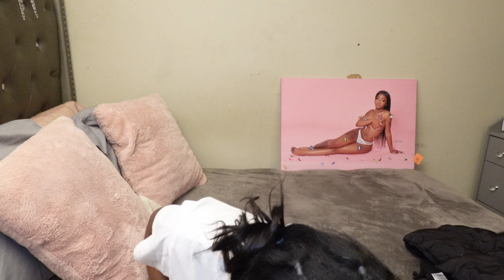VLOGMAS: HAUL PT 2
Hey Loves 💕

Send your name or nickname & gift card choice or amazon/visa

TIS THE SEASON OF GENEROSITY 🙏🏾